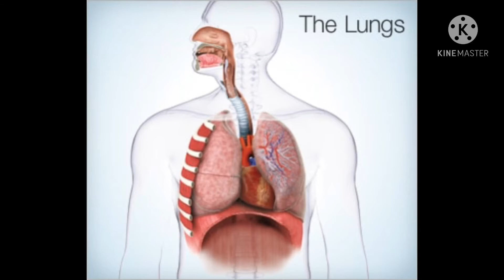How to increase oxygen level & immunity power|home remedy for cough